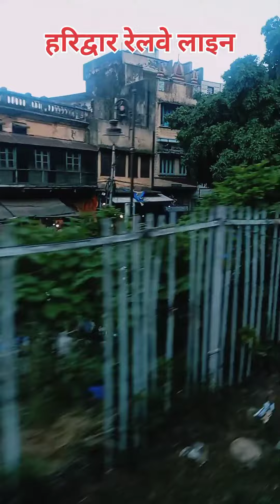हरिद्वार रेलवे स्टेशन || रेलवे लाइन || Haridwar Uttrakhand || Haridwar Market